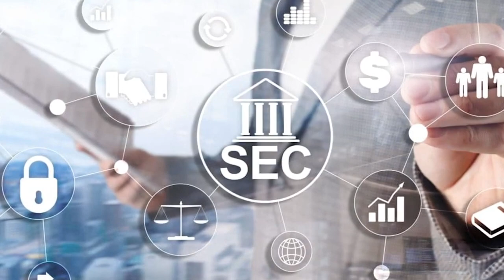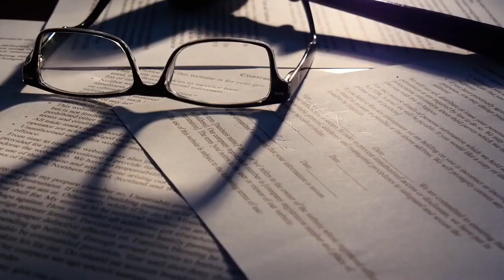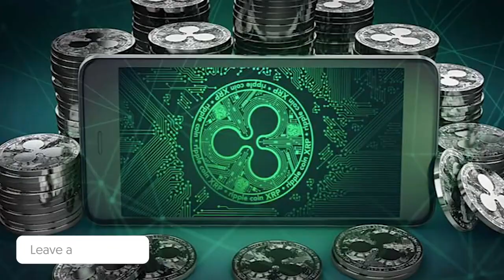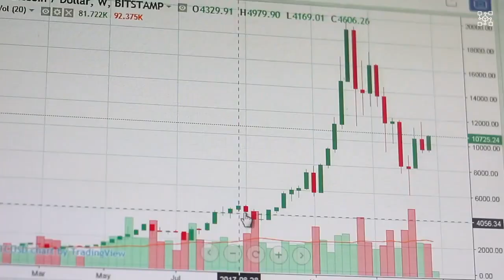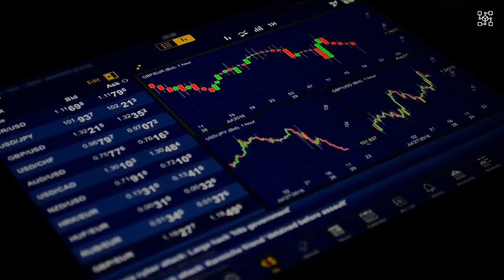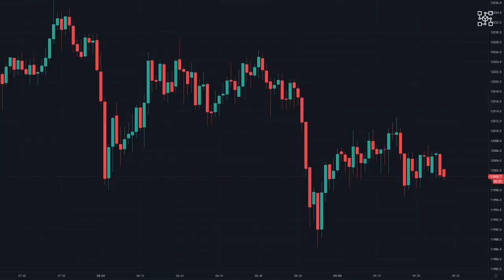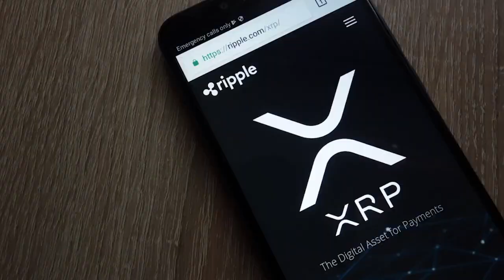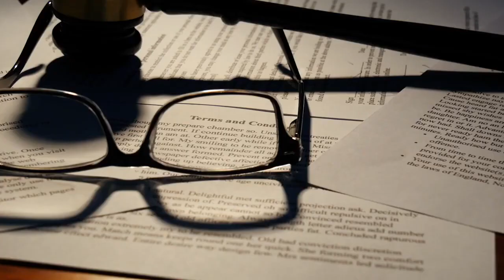XRP RIPPLE OVER 900% PRICE BOOST With NO Signs of Slowing!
XRP RIPPLE OVER 900% PRICE BOOST With NO Signs of Slowing!. Today in this video we’re gonna talk about everything XRP, Ripple, XRP Ripple, XRP News Today,  XRP News, XRP Price Prediction, Ripple XRP and MORE! The crypto space is always surprising us, so try to keep up with the cryptocurrency news!

1.
2.
3.